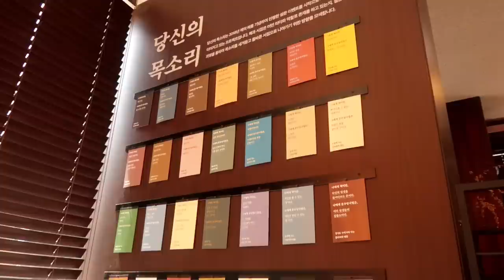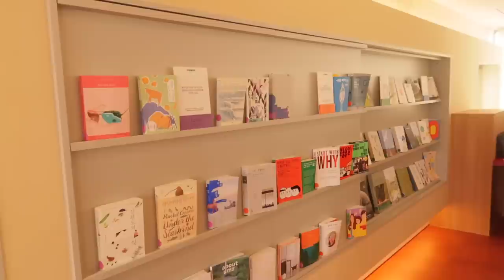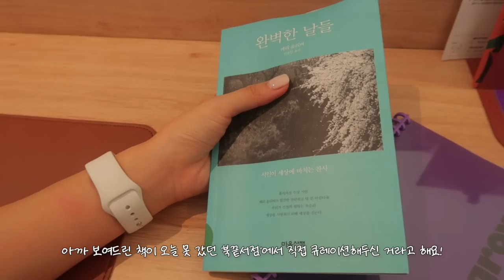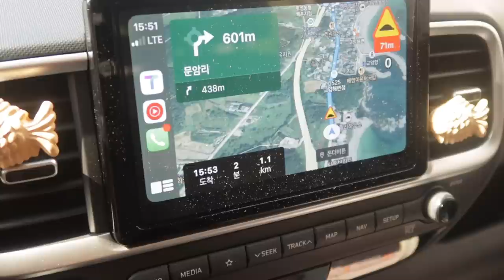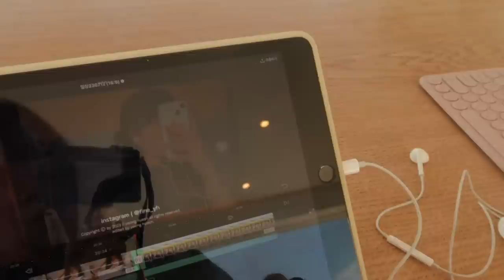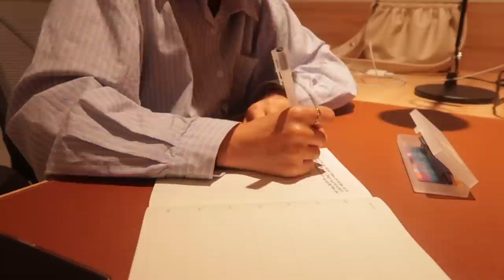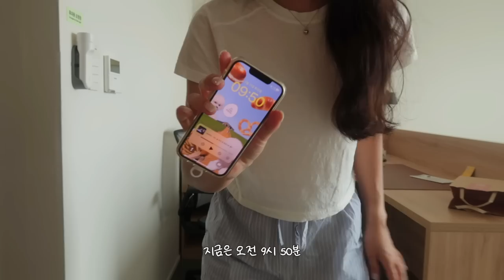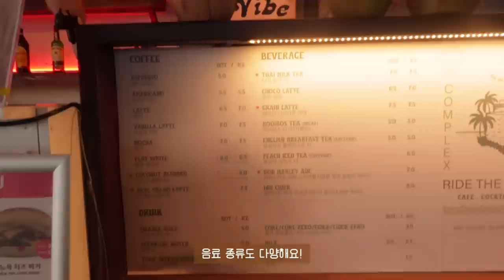SUB)🏝️나혼자 1박 2일 고성 워케이션 브이로그 | 수제비집, 온더버튼, 맹그로브고성, 이스트사이드바이브클럽, 만석닭강정, 모닝런, 옥란푸딩 | SBA 워케이션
이 영상은 '서울경제진흥원'과 '강원도관광재단'의 지원을 받아 제작되었습니다.

- 서울 소재 중소기업 직장인 대상 서울경제진흥원(SBA)을 통해 강원, 부산, 제주 등 다양한 휴양지에서
최대 80% 낮은 비용으로 워케이션 신청이 가능합니다!

- 서울 소재 중소기업 직장인이 아니라면 위 강원 워케이션 홈페이지를 통해 워케이션 프로그램을 참여하실 수 있어요!

오늘은 평소 여행과는 달리 조금 특별한 여행을
다녀와서 영상에 담아왔어요:)

책 출간 이후로 바쁜 시간을 보냈던 날들인데
탁 트인 바다 앞에서 힐링도 하고 급히 처리해야할 일도
기분 좋게 끝내고 돌아왔어요!
서울에서 2시간 30분 거리라 큰 부담없이 다녀오기 좋았는데 기회가 된다면 보름 혹은 한달 살기도
해보고 싶은 곳이었어요🥹

반복되는 일상 속,  여유로운 휴양지에서 일도 하고 휴가도 즐길 수 있어서 정말 행복한 시간을 보내고 왔습니다
워케이션이 궁금하신 분들은 꼭 참여해보세요❗️

✨타임라인✨
00:32 여행의 시작
01:32 수제비집
02:55 문우당서림
03:56 옥란푸딩
04:28 맹그로브 고성
12:00 SBA워케이션 사업 소개
14:05 온더버튼
16:35 하나로마트
17:25 숙소에서 저녁먹기
21:37 모닝런
23:50 조식
25:44 이스트사이드바이브클럽
27:19 만석닭강정과 여행 끝!